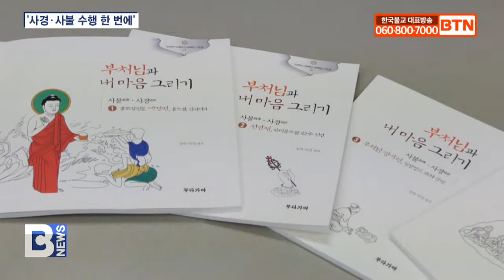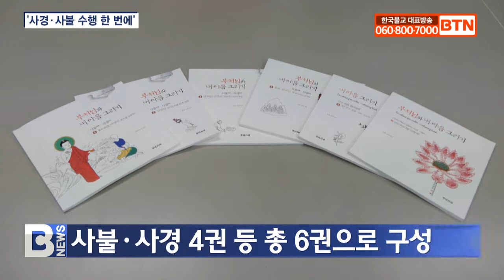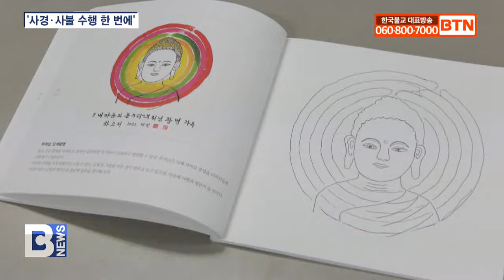[BTN뉴스] 따라 쓰고 색칠하다 보면 ‘사경, 사불 끝!’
[앵커]

불교경전을 필사하는 사경과 부처님을 그리는 사불은 공덕을 쌓는 전통적인 신행방법인데요, 사불과 사경수행을 함께 할 수 있는 책이 출간됐습니다. 울산 정토사 주지 덕진스님의 신간을 부산지사 제봉득 기자가 소개합니다.
〔리포트]
울산 남구에 위치한 기도, 수행, 포교도량 정토사.

여름 무더위가 한창이지만 정토사에 모인 불자들은 사불과 사경 수행에 여념이 없습니다.

책에 수록된 사진을 보고 설명문을 읽으며 그 내용을 따라 적고 색칠하다보면 어느새 부처님의 가르침에 한 발짝 더 다가갑니다.

정토사 주지 덕진스님이 포교 활성화를 위해 출판한 ‘부처님과 내 마음 그리기’입니다.

덕진스님 / 울산 정토사 주지
((불교를 쉽게 이해하고) 마음에 잘 담기 위해서는 설명을 읽고, 경전을 쓰고, 그림을 그리고 그렇게 해서 잘 이해하고 실천하도록 해야되겠다, 그런 목적으로 책을 만들게 됐습니다.)

‘부처님과 내 마음 그리기’는 예경과 진언, 부처님 생애, 불교 전래 등 사불ㆍ사경 책 4권과 한국의 문화와 산수, 민속을 담은 심신 정화 컬러링북, 덕진스님의 선화를 담은 선화편 등 총 6권으로 구성됐습니다.

불교 상징물, 진언, 수인 등을 색칠하고 내용을 따라 적으면 남녀노소 누구나 불교를 쉽고 흥미롭게 접근하며 부처님의 가르침을 알아 갈 수 있도록 한 것이 특징입니다.

((주제에 맞는 내용을) 읽고 쓰고 그리는 3가지로 기억하고 마음에 담을 수 있고, 그래서 잡념도 없게 되고 기도도 되고, 마음의 치유도 되고 그런 효과가 있습니다.)

정토사 경내에 조성된 불상과 벽화, 덕진스님이 그린 작품으로 구성된 책을 보고 생각하며 집중해서 색칠하다보면 마음이 고요해지고 맑아짐을 느낍니다.

강애진 / 울산광역시 남구
(그림을 직접 그려보니 마음이 너무 편안해지고 심리적인 치유를 받고 있다는 생각이 들었고요. 글과 그림을 같이 보게 되면서 불교공부를 직접적으로 하고 있구나 라는 생각이 들었습니다.)
이기환 / 정토불교대학 40기
(내가 그림을 한번 보는 순간에 아 이거구나, 라는 것을 바로 느낍니다. 느끼고 거기다가 다시 색을 칠하고 내가 실제로 그려본다면 그것은 더 바람이 없죠.)

덕진스님은 책이 많은 곳에 보급돼 어린이, 청소년 포교 등 많은 곳에 도움이 되길 바랐습니다.

(사불, 사경에 몰입, 집중함으로 해서 마음이 편안하고 마음 치유도 되고, 괴로움에서 벗어나고 편안해지도록 하는 그런 노력을 해야 되겠다. 그래서 책을 많이 보급하고 쓰는 방법을 지도하고 그렇게 할 예정입니다.)

BTN 뉴스 제봉득입니다.